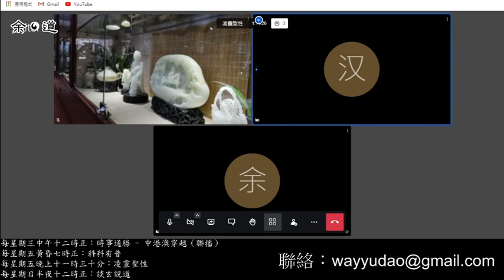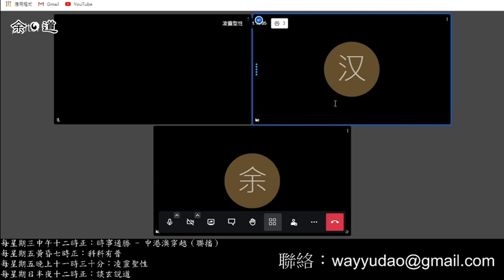凌靈聖性番外篇 - EP001 - 師父說法、仙鶴師弟故事第二篇 (20210528)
本週凌靈聖性改一改以首播形式﹐答應了大家有高人分享﹐現送上與師父及同門的錄影﹐我們在即時留言大家討論。精彩內容陸續有來﹐約每兩週凌靈聖性環節為大家送上下一段。